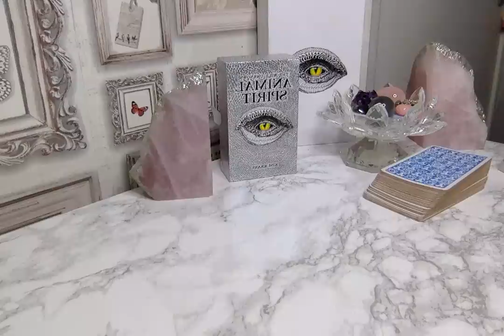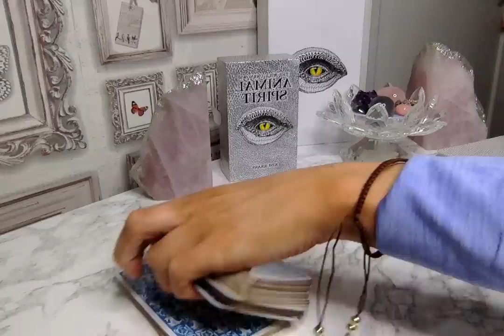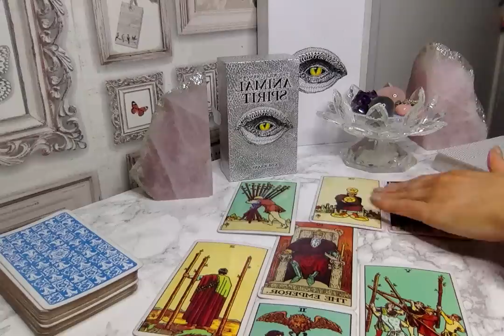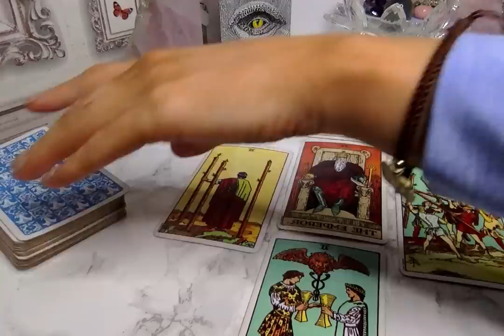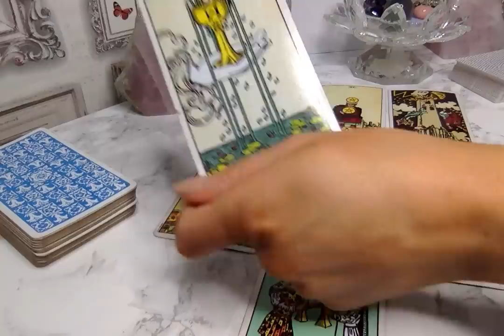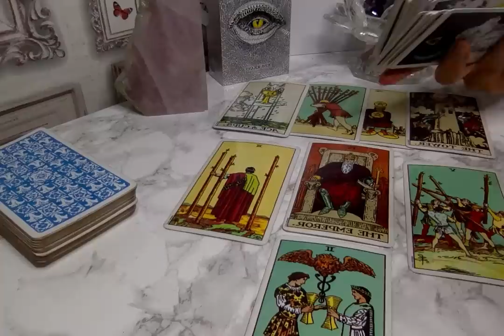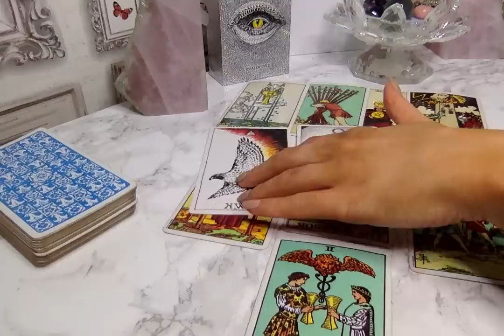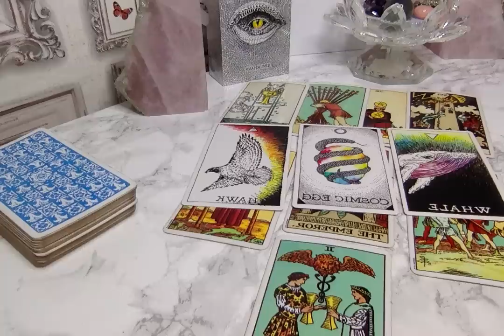Jupiter goes retro in your sign!! Big changes! 🔮SAGITTARIUS🔮 Mid April 2019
This applies to Sun, Moon and Rising sign :)

I appreciate the support and love I have received on this channel immensely and I am grateful for each and every one of you :)

Love
Bon x